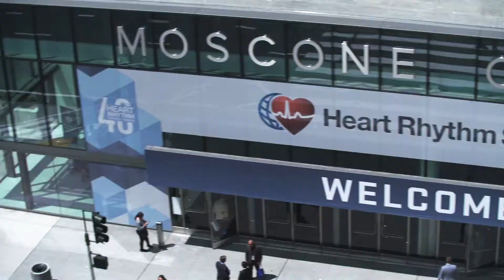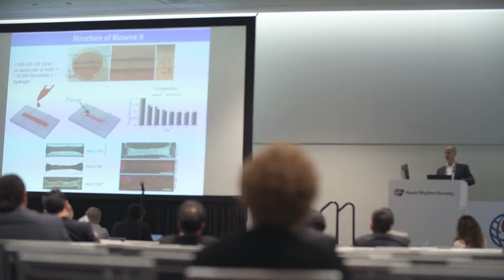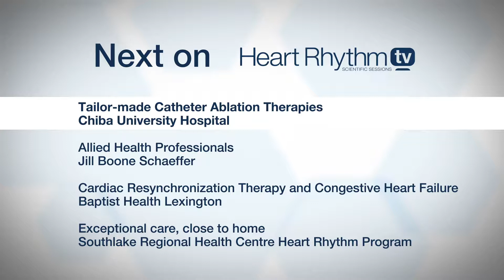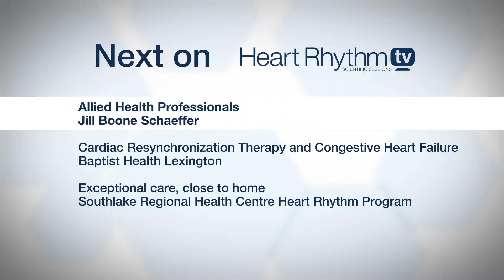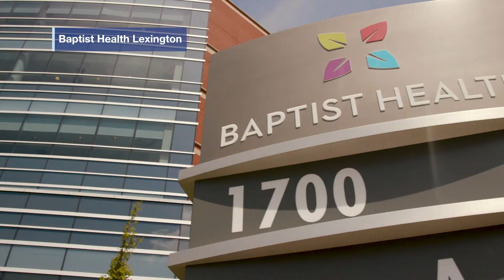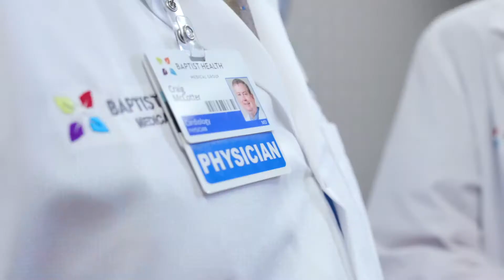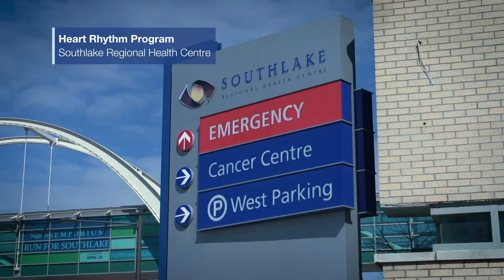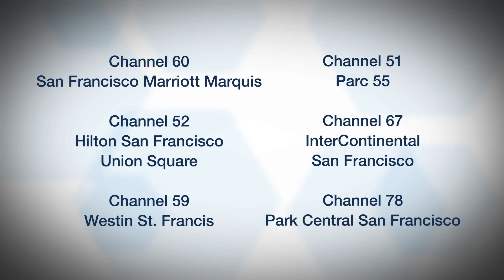HRS2019 - Full Day 2 Program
Watch the full HRTV Program from the second day of HRS2019